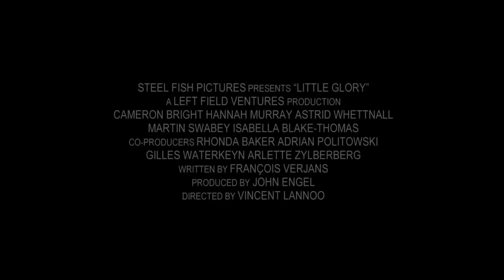LittleGloryTrailer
- Français -
Après la mort de ses parents, Shawn, 19 ans, paumé, décide de s'occuper de sa petite soeur pour pouvoir toucher l'assurance-vie du père. Mais l'amour ne s'achéte pas, encore moins qu'il ne s'ignore. Shawn va découvrir qu'il gagne plus à donner qu'à prendre.

- Nederlands -
Na het overlijden van zijn ouders beslist de 19-jarige Shawn, een kleine delinquent om zich over zijn zusje te ontfermen om de levensverzekering van zijn vader te kunnen incasseren. Maar liefde kan men niet kopen en nog minder negeren. Shawn zal ontdekken dat hij meer te winnen heeft als hij geeft in plaats van neemt.

Steel Fish Pictures présente "LITTLE GLORY" une production Left Field Ventures
CAMERON BRIGHT HANNAH MURRAY ASTRID WHETTNALL MARTIN SWABEY ISABELLA BLAKE-THOMAS
Coproducteurs RHONDA BAKER ADRIAN POLITOWSKI GILLES WATERKEYN ARLETTE ZYLBERBERG
Ecrit par FRANÇOIS VERJANS Produit par JOHN ENGEL Réalisé par VINCENT LANNOO
Avec le soutien du Centre du Cinéma et de l'Audiovisuel de la Communauté Française de Belgique et de VOO,
Régions Wallonne et Bruxelles-Capitale, uFund, le Tax Shelter du Gouvernement Fédéral de Belgique,
le Canadian Film Production Tax Credit, Sasketchewan Film Employment Tax Credit, et le Programme MEDIA de l'Union Européenne
En coproduction avec uFilm, Belgacom et RTBF (Télévision belge)
Ventes internationales